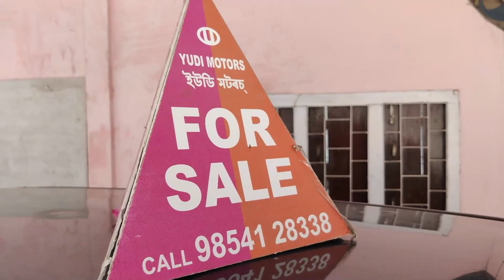ধুবুৰী জিলাত ঘূৰ্ণি বতাহ বিপৰ্যয়ৰ প্ৰভাৱ